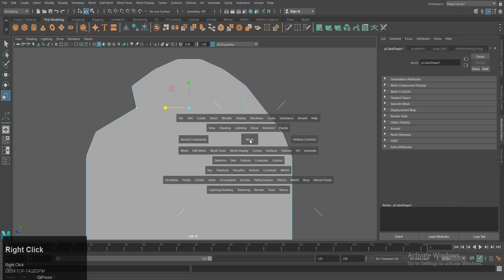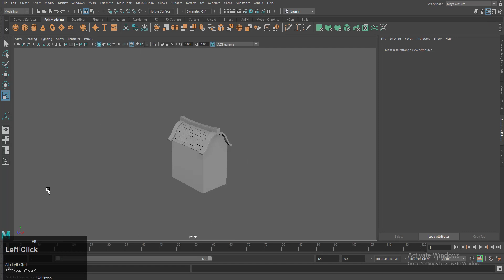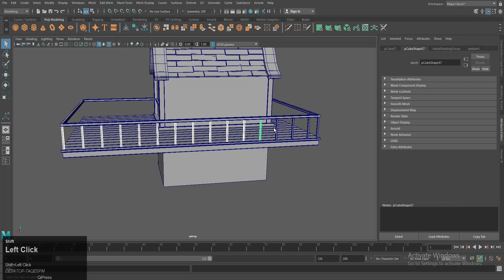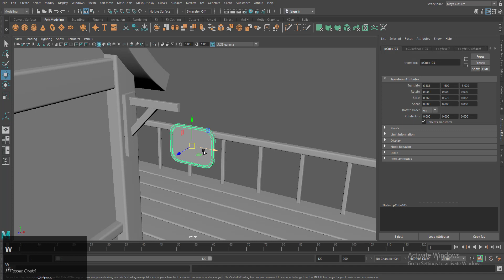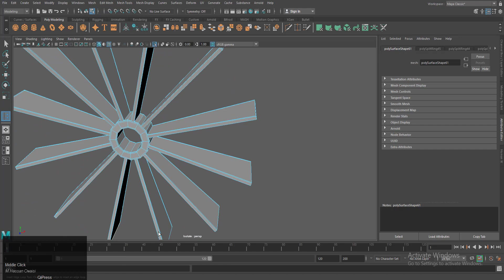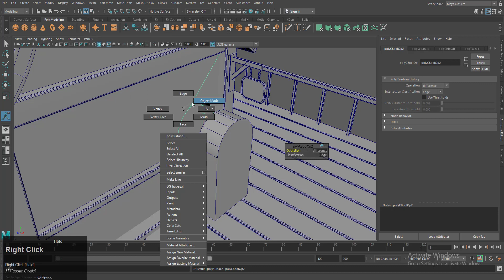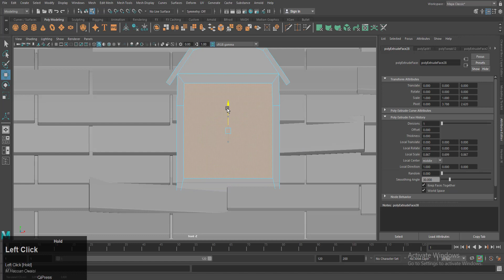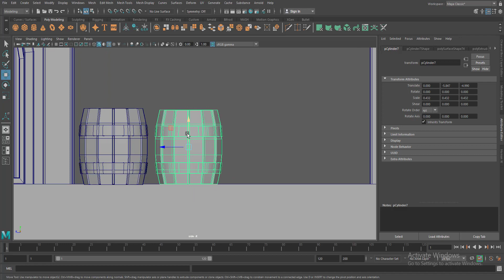Autodesk Maya | How to Model a Watermill | Exterior modeling M#10.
This video tutorial is about how to model a watermill in Autodesk Maya.